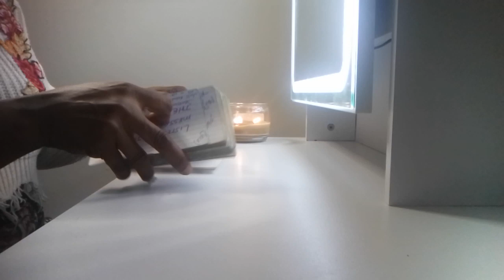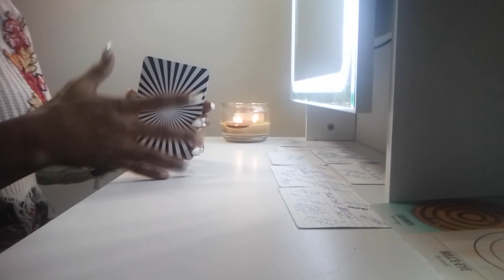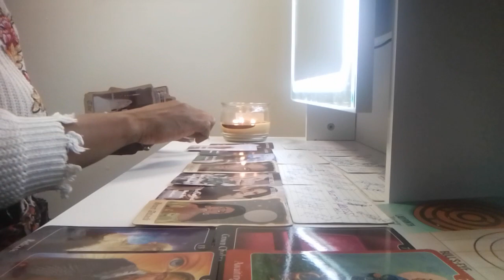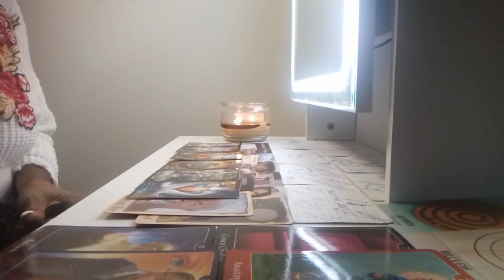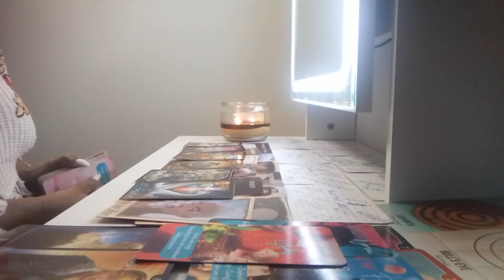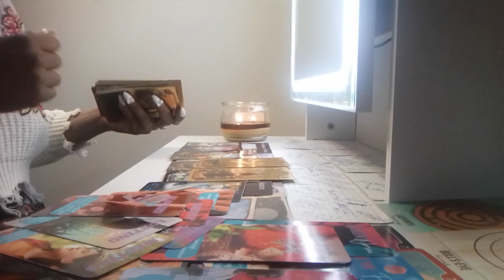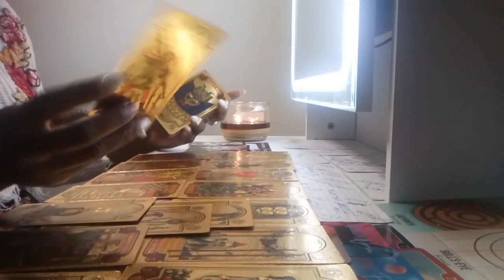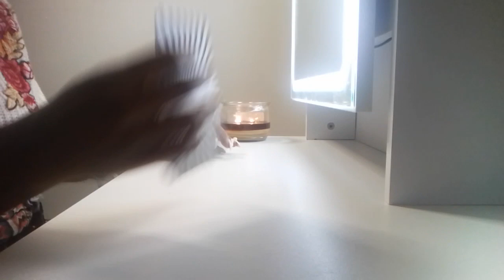THEY CAN'T STOP TALKING ABOUT YOU OR THINKING OF YOU